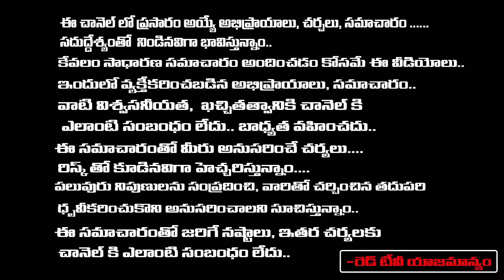Sravanthi - నూటికి 99% డబ్బుని ఆకర్షించే రెమెడీ ఇది. | Best Life Change video | RedTv Subham